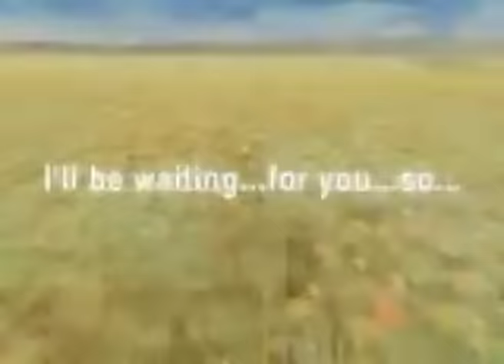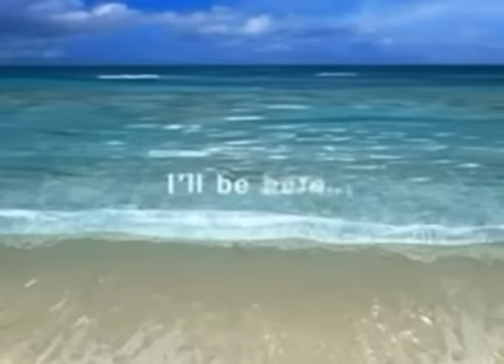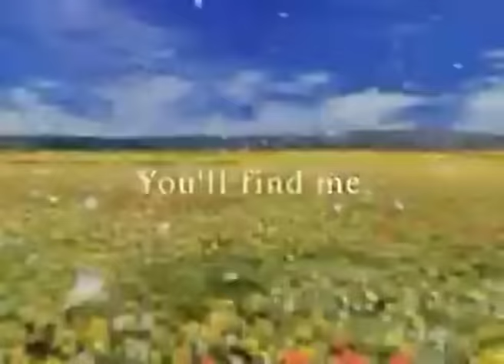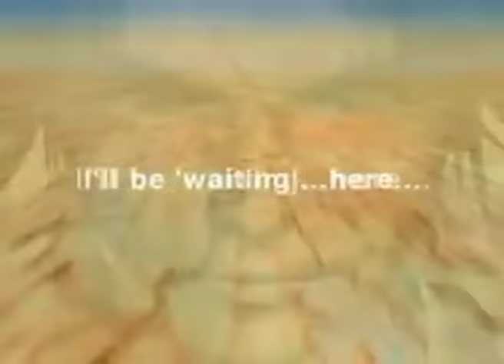𝐏𝐥𝐚𝐲𝐥𝐢𝐬𝐭 | Relaxing FFVIII Music (OST / Distant Worlds / Piano Collections)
I wanted to create a longer ff8 relaxing playlist that included both the original soundtrack, distant worlds, and the piano collections. Enjoy this relaxing mix with pretty visuals from the game!

Composed by: Nobue Uematsu 植松 伸夫

OST
0:00 The Loser
1:26 Find Your Way
5:14 Balamb Garden
8:43 Blue Fields
11:38 Breezy
14:20 Fisherman's Horizon
17:57 Love Grows
22:26 Fragments of Memories
25:40 Julia
27:03 Roses and Wine
29:22 Trust Me
32:35 Fear
34:59 The Salt Flats
38:35 Drifting
41:32 Where I Belong
45:12 Ami
49:50 My Mind
53:02 Tell Me

Distant Worlds
56:27 Balamb Garden ~ Ami
1:01:58 Fisherman's Horizon
1:05:58 Love Grows

Piano Collections
1:11:07 Blue Fields
1:14:25 Find Your Way
1:18:11 Ami
1:21:38 Fisherman's Horizons
1:25:25 Eyes on Me
1:28:50 Ending Theme